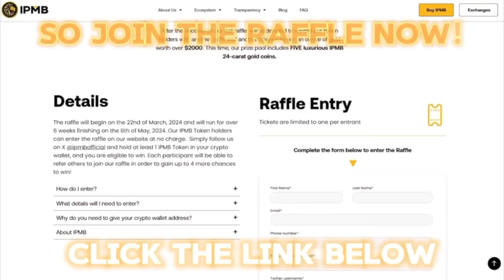IMPOSTER ‘BOXING STAR’ TAKES BRANDON SCOTT PRESS CONFERENCE SEAT | EDDIE HEARN IN SHOCK